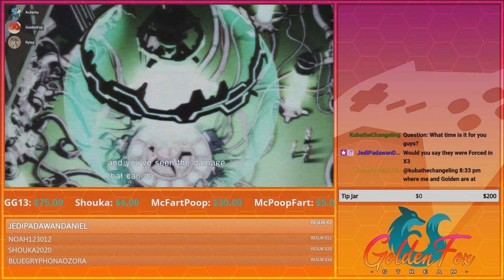Gotta Love Rescue Missions... | GoldenFox Plays Zone of the Enders: The 2nd Runner Pt. 4